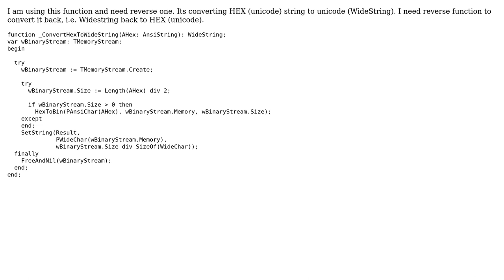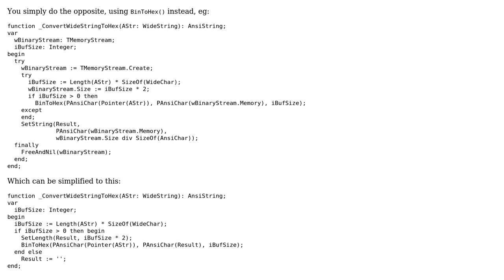ConvertHexToWideString - reverse function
With thanks & praise to God, and with thanks to the many people who have made this project possible! | Content (except music & images) licensed under CC BY-SA | Music | Images & others | With thanks to user Remy Lebeau user Legionar and the Stack Exchange Network Trademarks are property of their respective owners. You are responsible for your own actions.